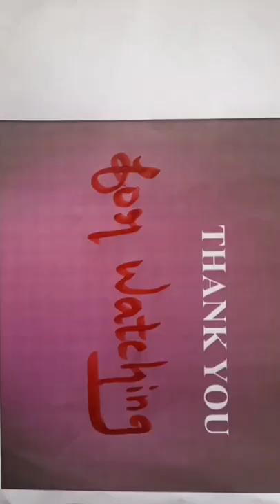Example 1.13 (NCERT) in TAMIL, class12, Electric charges and fields, Electrostatics, physics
Example 1.13 An early model for an atom considered it to have a positively charged point nucleus of charge Ze, surrounded by a uniform density of negative charge up to a radius R. The atom as a whole is neutral. For this model, what is the electric field at a distance r from the nucleus?

Electrostatics
Class 12
physics
TAMIL